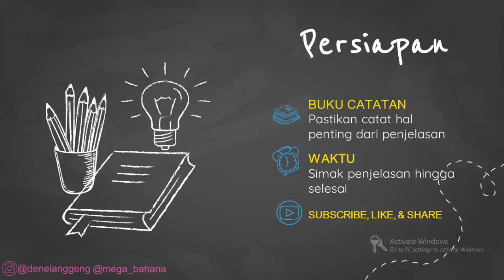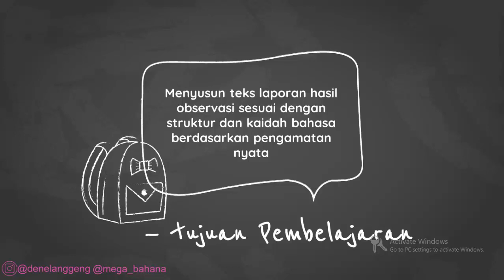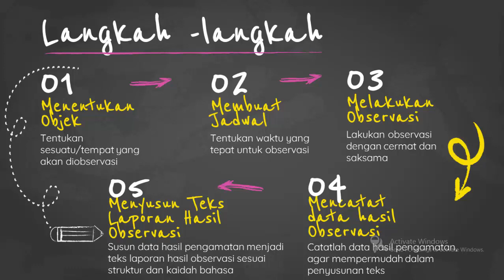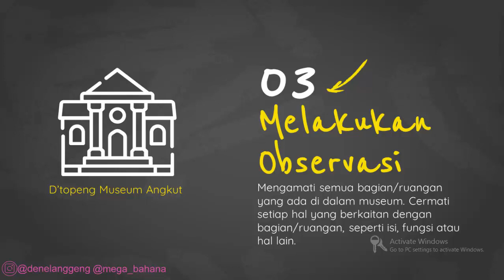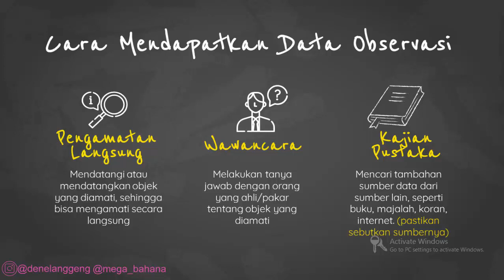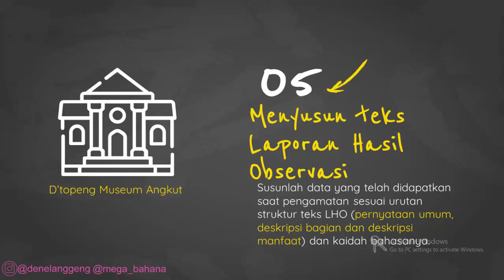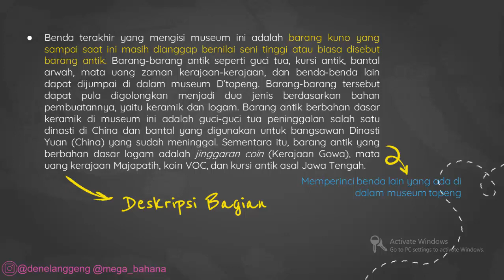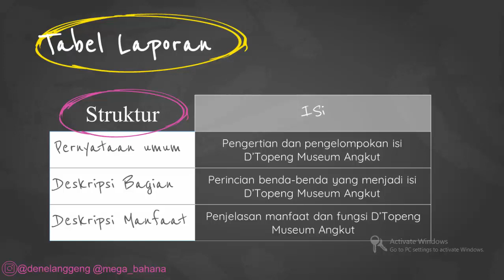Menyusun Teks Laporan Hasil Observasi dengan Mudah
Selamat mencoba! :)